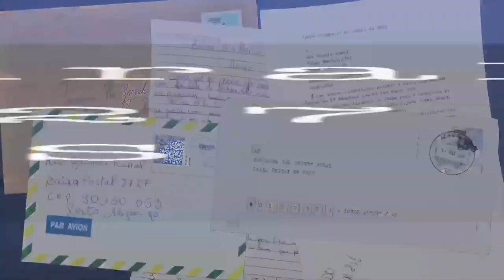Rio Grande Rural #1066 19/05/19 4º bloco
- Festival de pratos na Fenamilho
- Receita: Rosca de Milho

Programa #1066